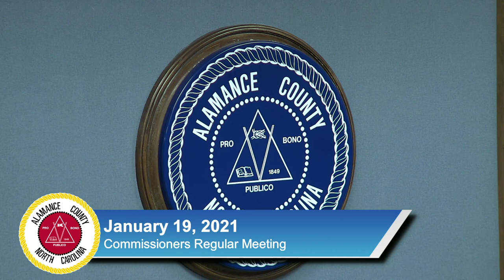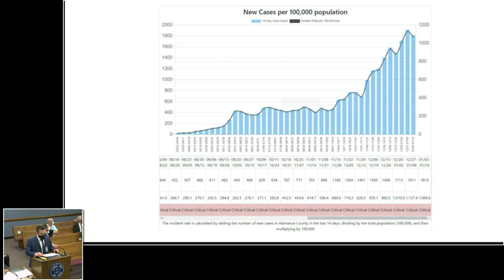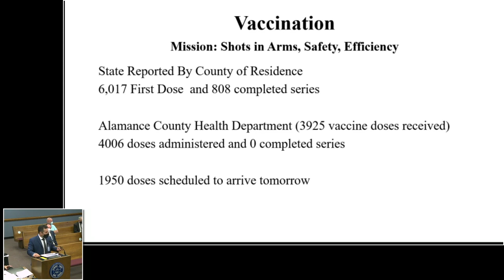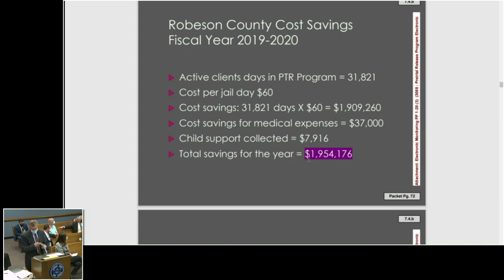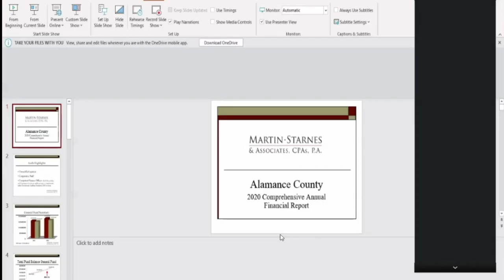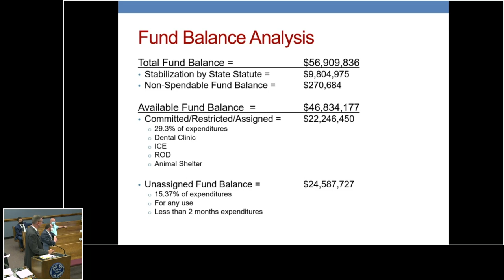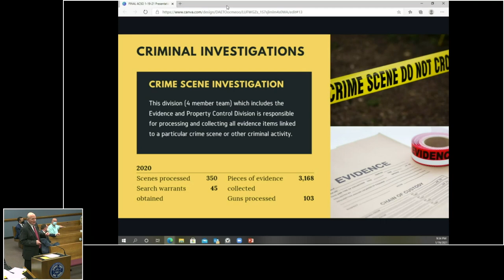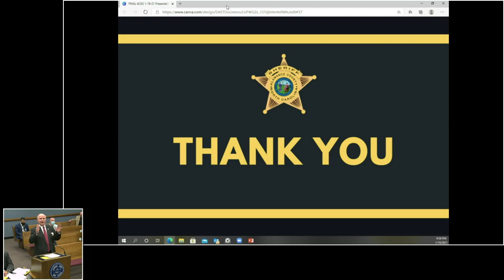January 19 2021 Commissioners Meeting